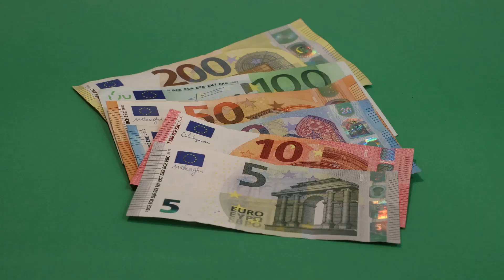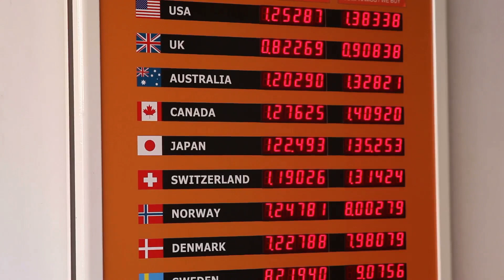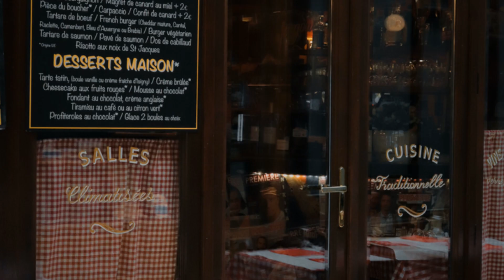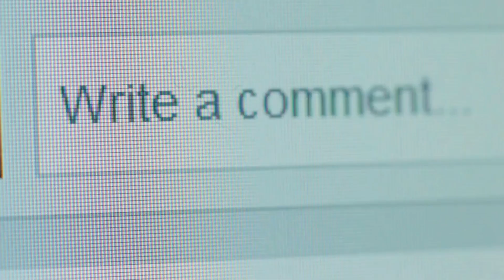Explore the Incredible beauty of France | France Travel Vlog | Wanderlust Chronicles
Explore the Incredible beauty of France
Travellers have traditionally favoured France because it provides a wide range of experiences to suit all kinds of adventurers. With its charming towns, breathtaking natural settings, and well-known sites, France offers travellers amazing experiences. This nation will surpass your expectations, regardless of your interests—history, fine dining, or just the allure and refinement that only France can provide. The top ten destinations in France will be covered in this book; each has a special charm that makes it a must-see location.

1. Château de Chambord - A majestic Renaissance castle and one of the most recognizable châteaux in the world.
2. Château de Chenonceau - Known as the “Ladies’ Château,” it spans the River Cher with stunning architecture and gardens.
3. Chartres Cathedral - A UNESCO World Heritage site, famous for its impressive Gothic architecture and stained glass windows.
4. Château de Blois - A royal residence with a fascinating blend of Gothic, Renaissance, and Classical architecture.
5. Château de Villandry - Renowned for its exquisite Renaissance gardens.
6. Orléans - The historic city associated with Joan of Arc, featuring the impressive Orléans Cathedral.
7. Tours - A lively city with a well-preserved medieval old town and vibrant cultural scene.
8. Château d’Amboise - A former royal residence offering stunning views of the Loire River and the tomb of Leonardo da Vinci.
9. Bourges Cathedral - Another Gothic masterpiece, known for its beautiful stained glass and impressive structure.
10. Loire Valley Wine Region - Explore the vineyards and taste world-class wines from this renowned wine-producing region.
Geographic Location: Centre-Val de Loire is located in central France, encompassing the Loire Valley and several historic towns and cities.
Population: Approximately 2.57 million people.Climate: Temperate climate with mild winters and warm summers.
Official Language: French
Capital: Orléans
Economy: The economy is diverse, with key sectors including agriculture, viticulture, tourism, and manufacturing.
Currency: Euro (EUR)Traditions: Centre-Val de Loire is known for its rich history, chivalric traditions, and festivals celebrating Joan of Arc and the region's cultural heritage.
Festivals: Joan of Arc Festival in Orléans, Les Nuits Lumière in Bourges, and various wine festivals throughout the region.
Unique Cuisine: The region boasts a rich culinary tradition with specialties such as rillettes (a type of pork pâté), tarte Tatin (an upside-down apple tart), and wines from the Loire Valley, including Sauvignon Blanc, Chenin Blanc, and Cabernet Franc.Embark on a journey through the captivating Centre-Val de Loire region with our comprehensive guide, and ensure you visit these top attractions for an unforgettable experience!